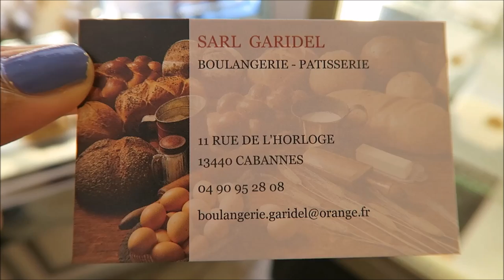VLOG: 30TH BIRTHDAY TURN UP || ROAD TRIP GET AWAY || FRENCH BAKERY (IN DEPTH LOOK INSIDE)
Hey fav's in today's vlog we took a road trip to go see some friends and family as we were invited to one of babes bestfriends 30th birthday celebration Watch to see how it all went down. ENJOY.

Thank you all for taking the time to catch up and keep us with us, dont forget to catch up on all our other vlogs as well, cooking videos and mels natural hair tutorials.

We are a blending family of Jamaican and French, Mel (28), Ludo (29), Tyler (1) on our journey we will show you our, daily life, travels, food, hair, and everything else in between, LOTS OF LOVE, SUBSCRIBE, COMMENT, LIKE AND SHARE. thedelaveaus